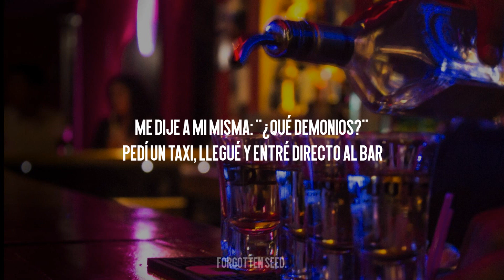Clean Bandit - 24 Hours (feat. Yasmin Green) [Sub. Español]